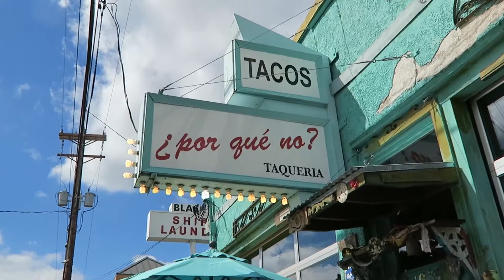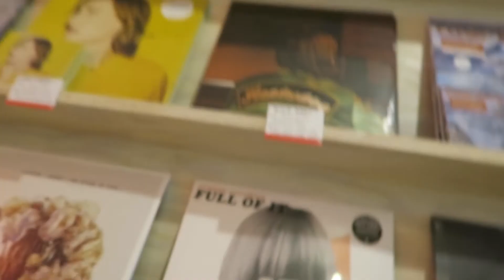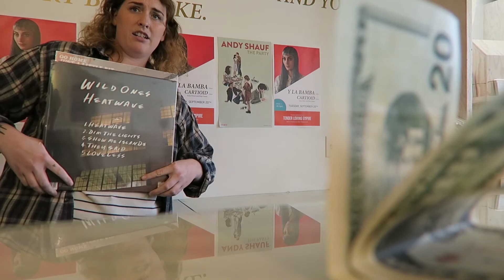EXPLORING PORTLAND - MUSIC QUEST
It's time for our annual Kwan Brothers vacation! Destination: Portland, Oregon! We're going to be here for a week. We'll be checking out all of the great food, shopping, and outdoor activities the city has to offer.